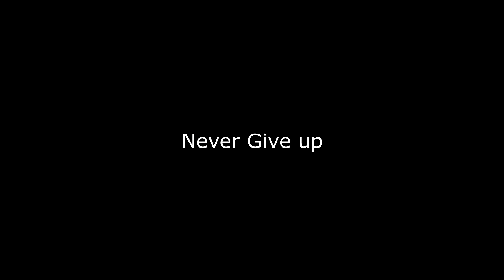BasketBall Time - Never Give Up Dean Dwane Video